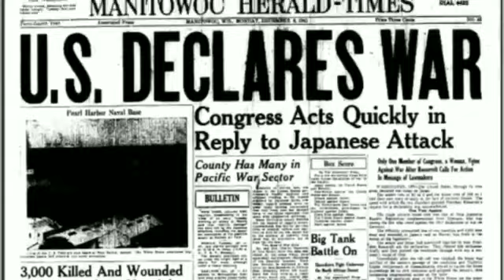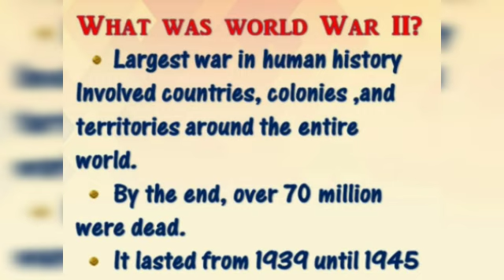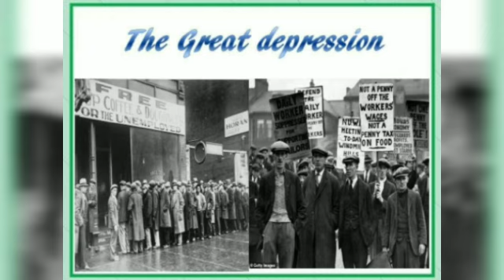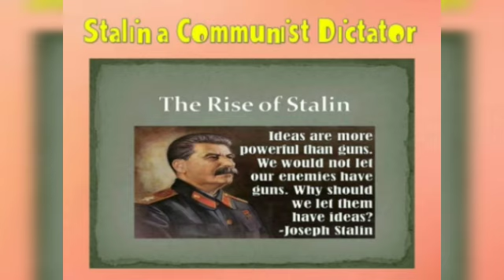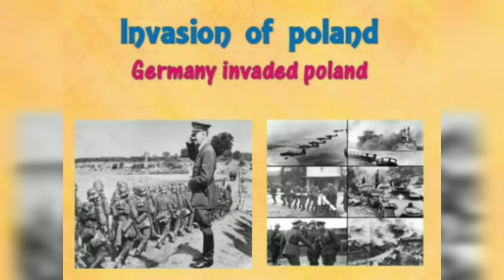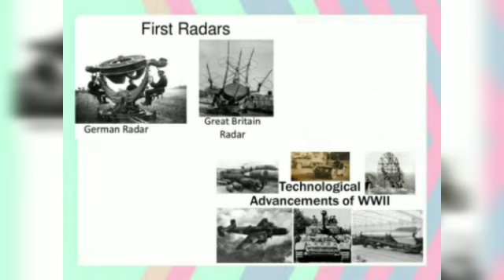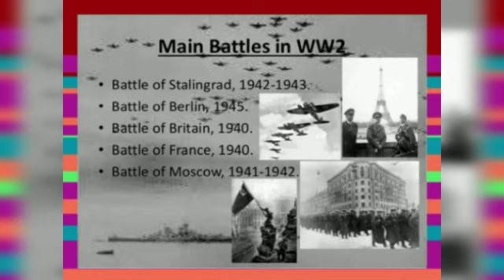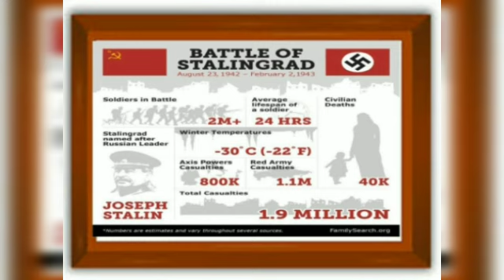World War II part 1